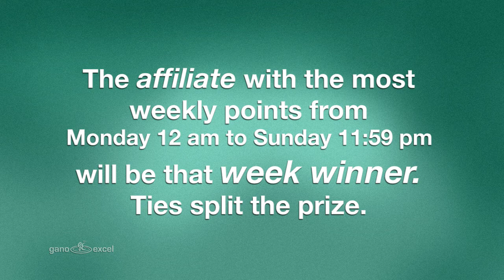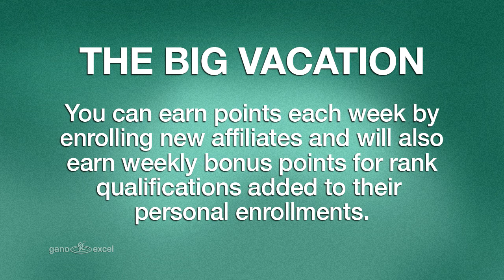Dreamscape Vacation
Gano Excel's newest promotion is officially here! Earn the vacation of a lifetime plus thousands of dollars in weekly cash prizes, amongst many other prizes! Please visit your back office for rules and detailed information.